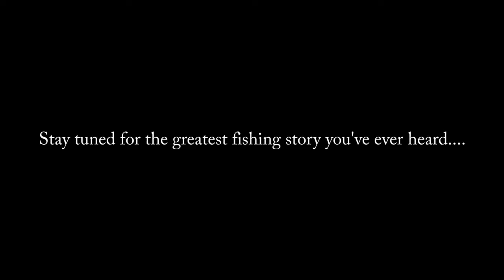Episode 1 Getting out of the Grind (Sailing Family Circus)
In this episode we catch some fish, fix a broken toilet (head) and I talk about
- The glorification of grinding as an Entrepreneur
- Why I stopped grinding
- What's possible when you let go of the grind